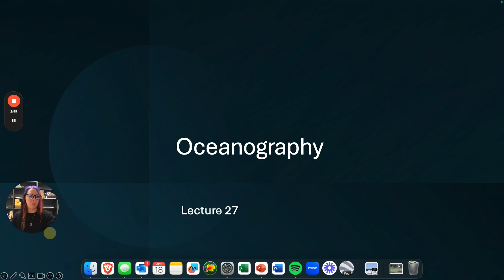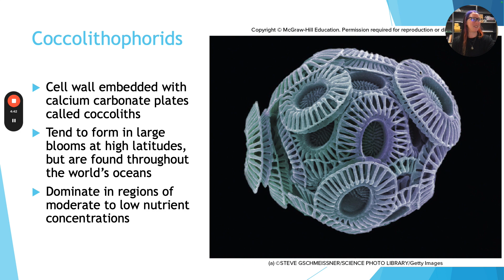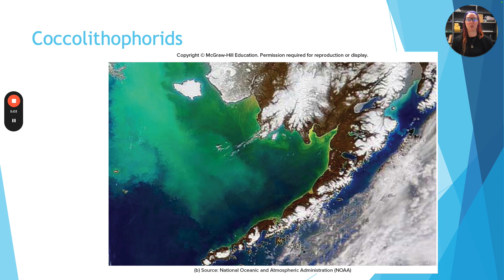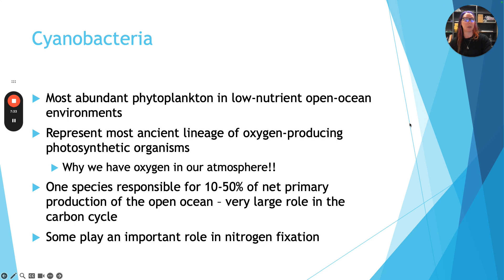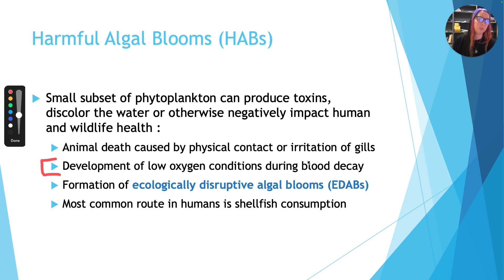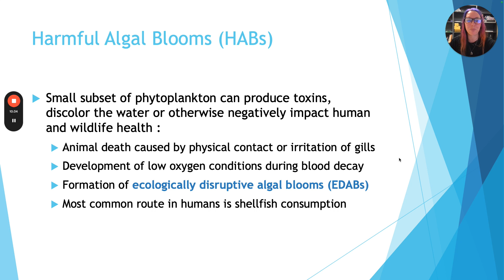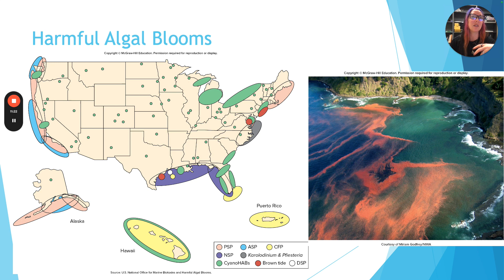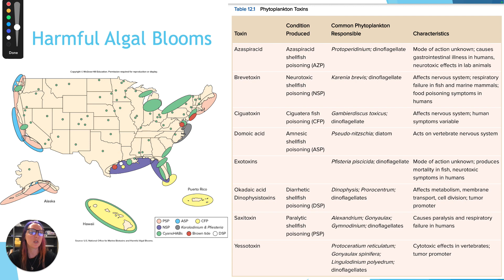Plankton, Harmful Algal Blooms